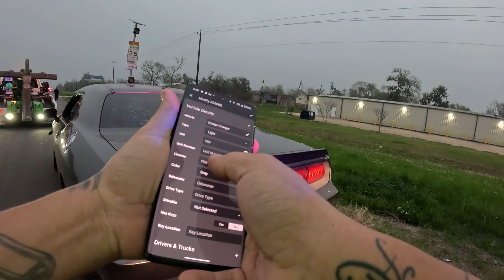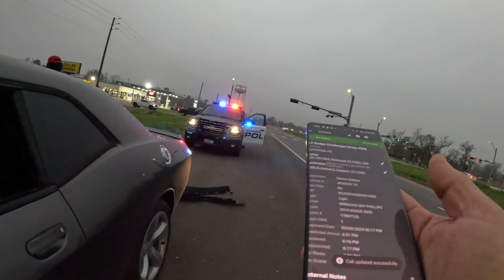The Aftermath of A Dodge Challenger Getting in a Accident!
Dodge Challenger runs light striking Ford Excursion.